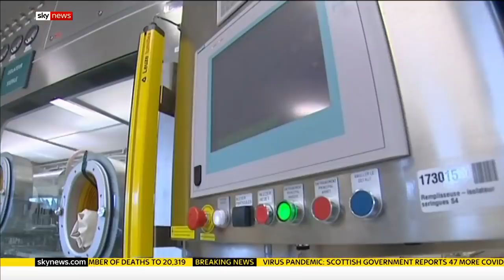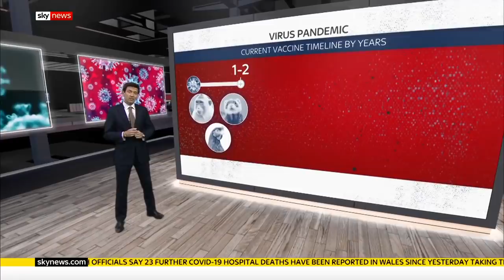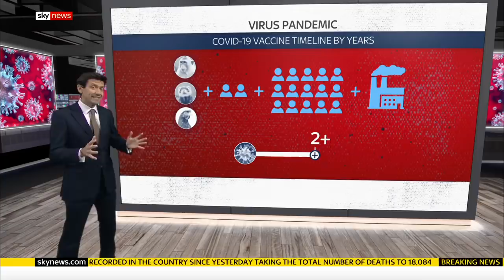Coronavirus: What is the timescale for a vaccine?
Scientists are optimistic about the prospects of finding a COVID-19 vaccine but what unknowns lie ahead?

and download our apps